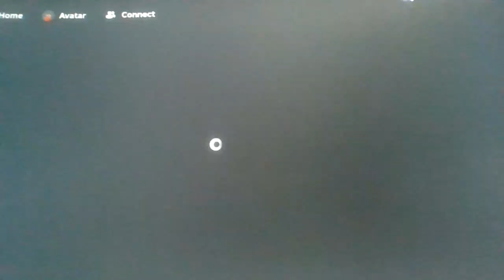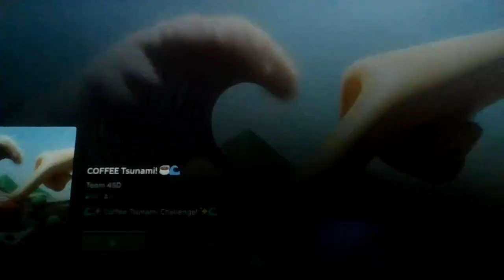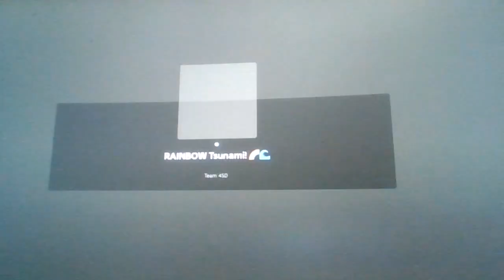Roblox Tsunami Game, but it's Acid, Coffee, and Rainbow...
What's next, cheese tsunami???